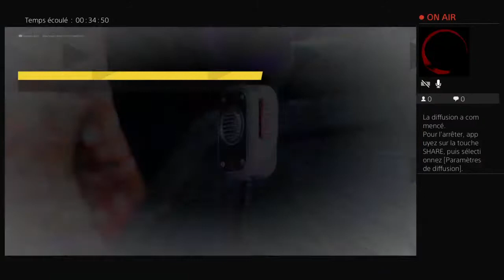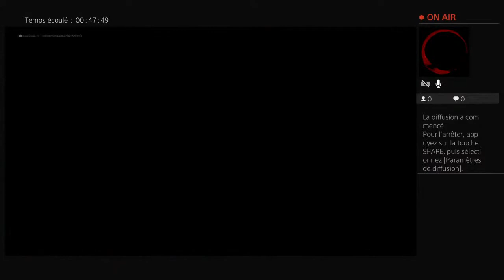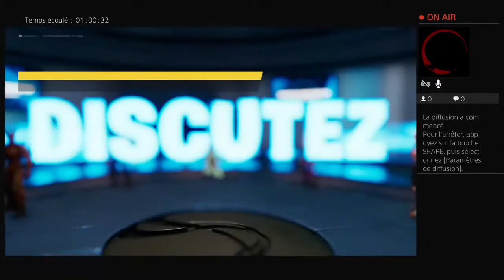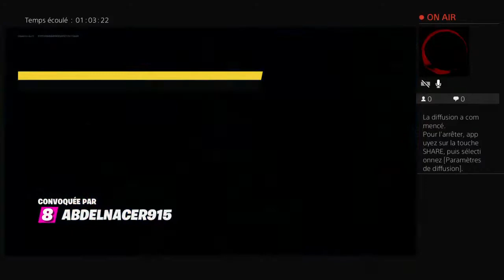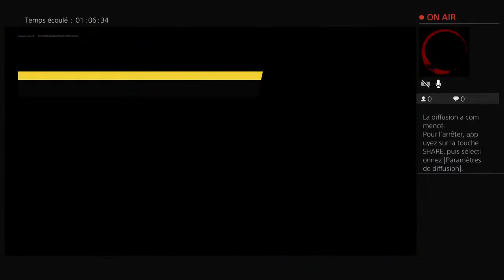Diffusion PS4 en direct de lewarriordu11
Du Gaming et de Fun.